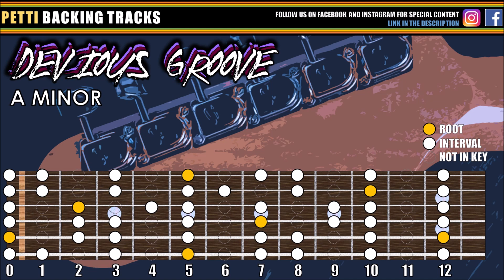Devious Groove Backing Track in A Minor